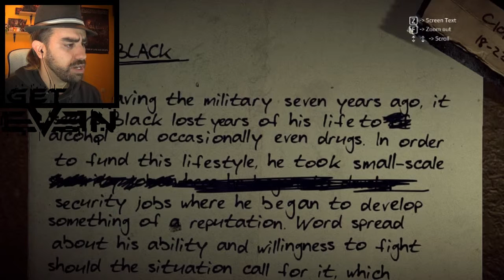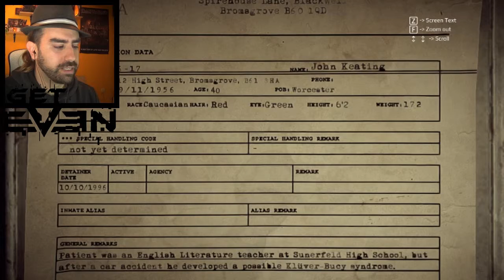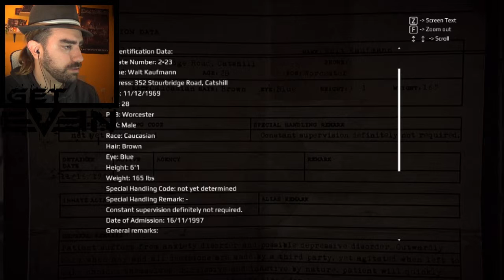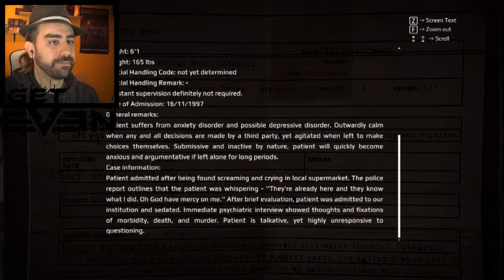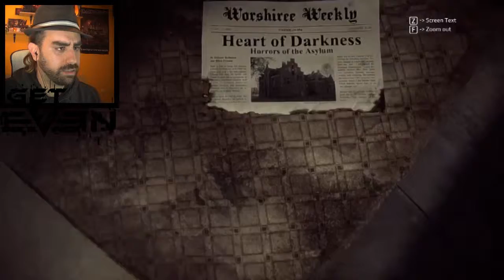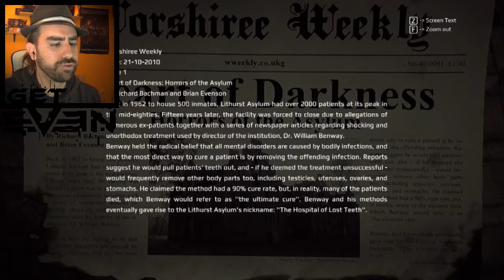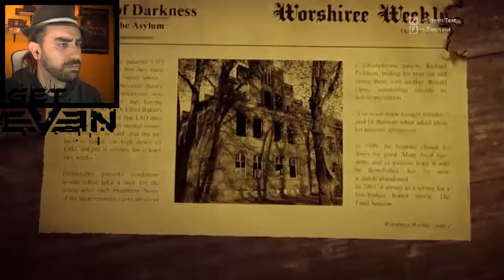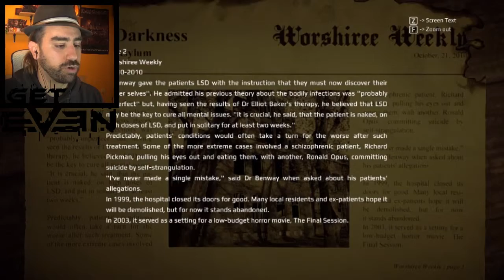Where am I? | Get Even Ep.2